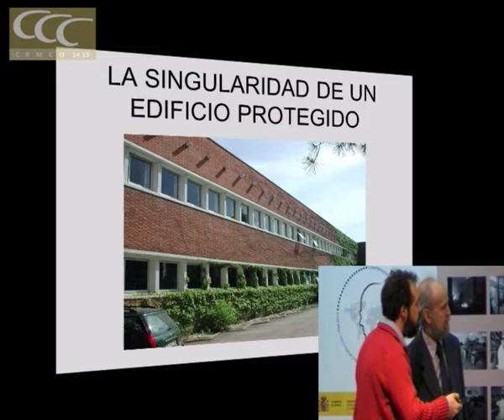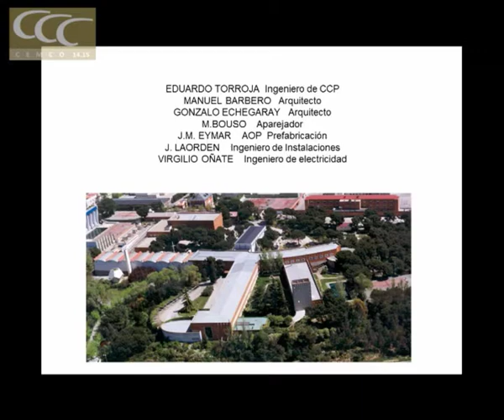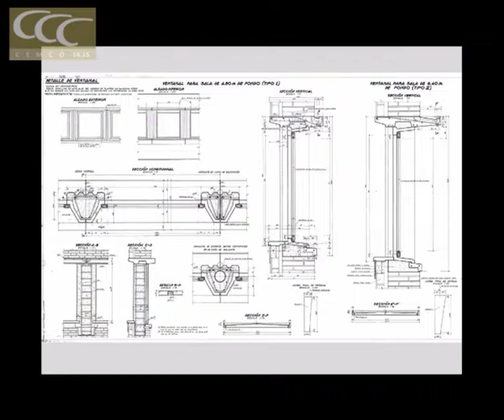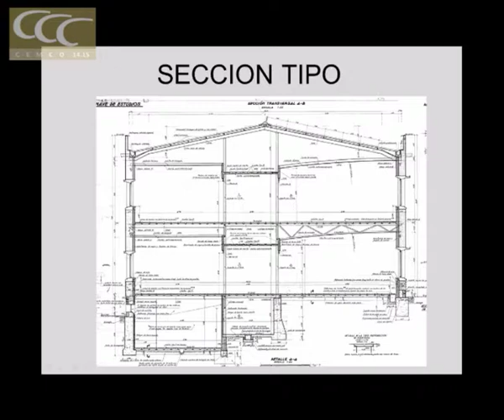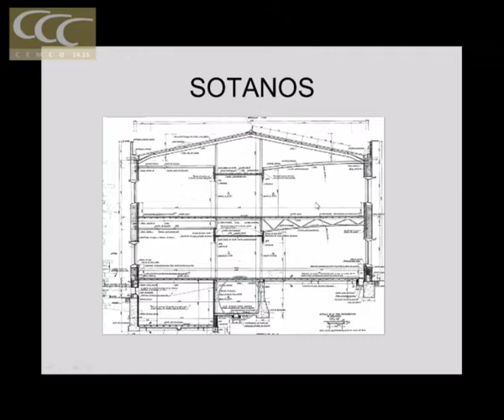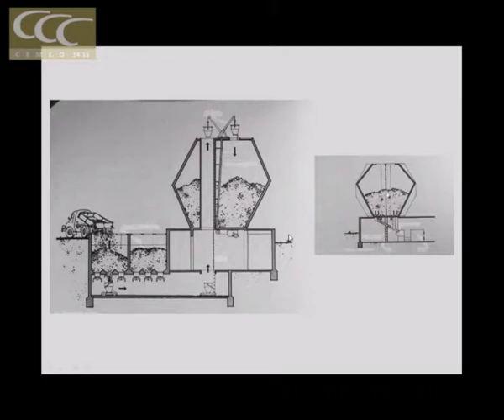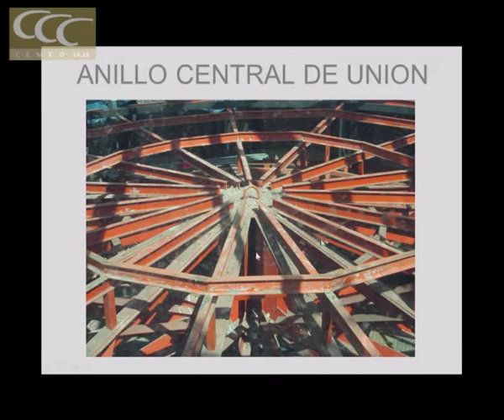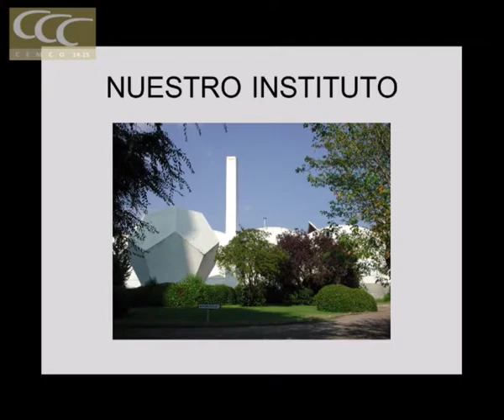El IETcc: la singularidad de un edificio protegido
Miguel Dolç.